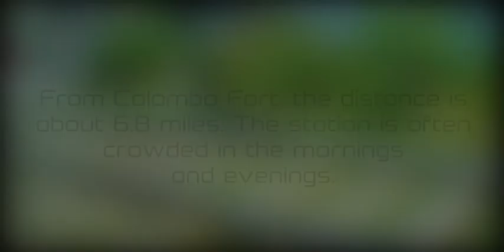Nugegoda Railway Station - video 1